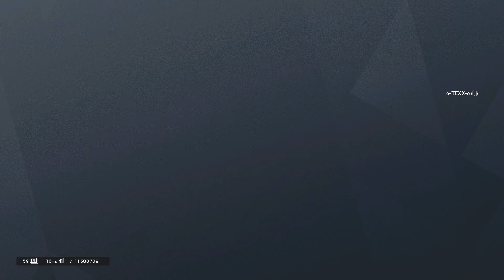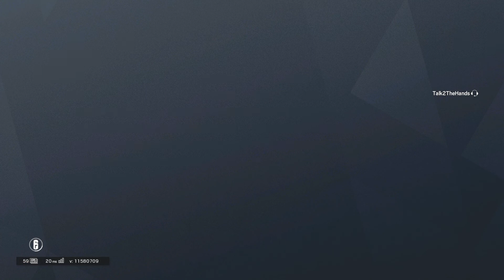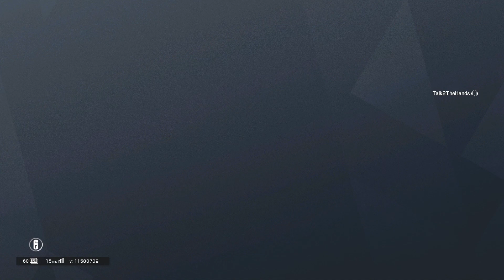Tom Clancy's Rainbow Six Siege ROAD TO PLATINUM ep5